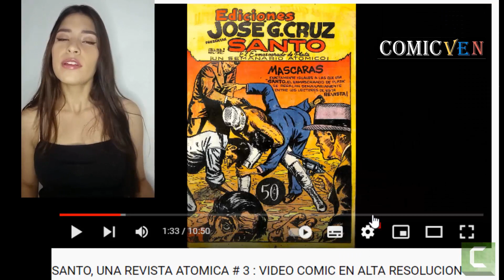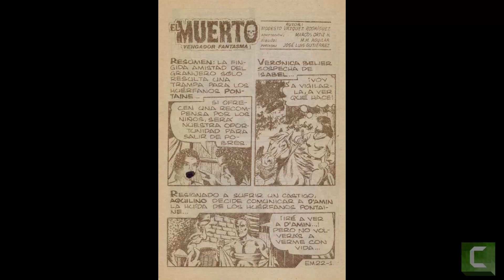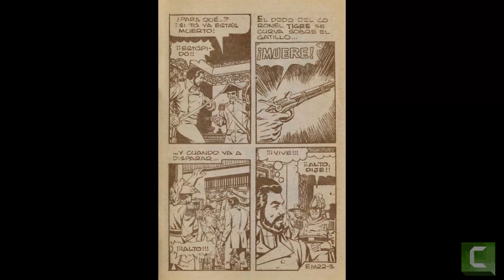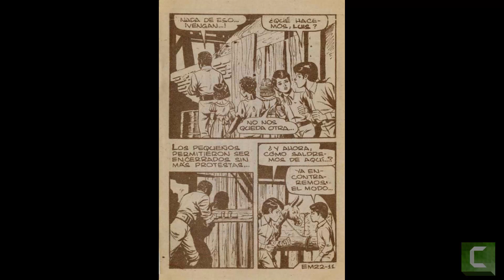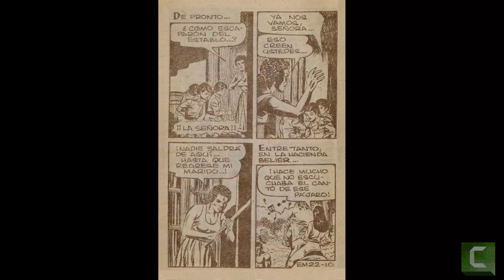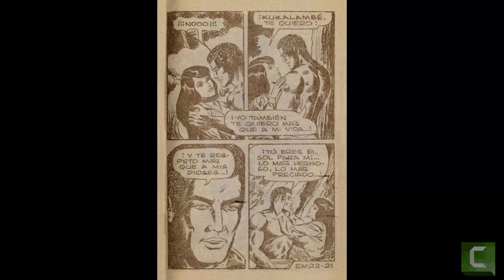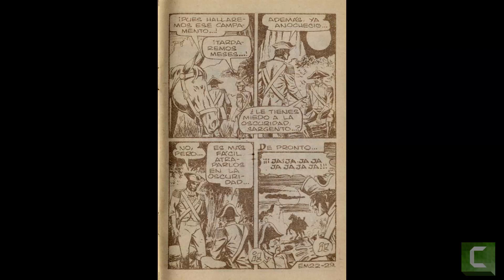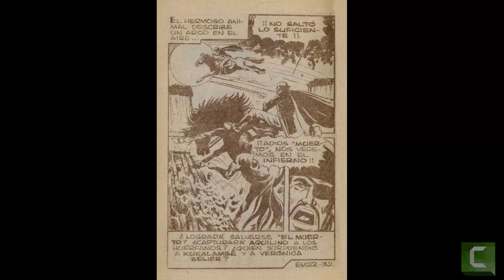EL MUERTO # 22 - VIDEO COMIC EN ALTA DEFINICION